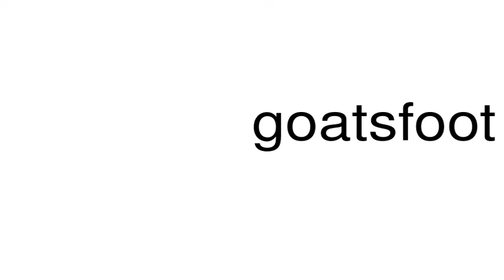How to pronounce goatsfoot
This is a satire channel. This is a satire channel. How to pronounce the word goatsfoot.